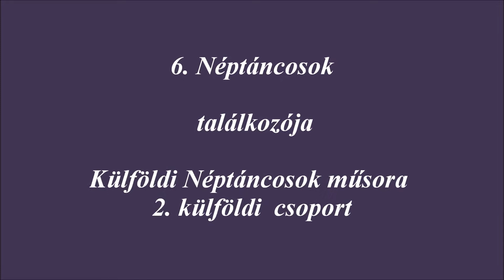6. 2011.07.02. Szil. Arató fesztivál. Néptáncosok műsora, 2. külföldi csoport.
Átmásolva a Pannon Nyugdíjas Egyesület - YouTube / Pannon1992 – oldalról.
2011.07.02. Szil. Arató fesztivál. Polgármester: Lengyel Lajos. Videó felvétel és vágás: Nagy Péter Szilból elszármazott, volt szili lakos.